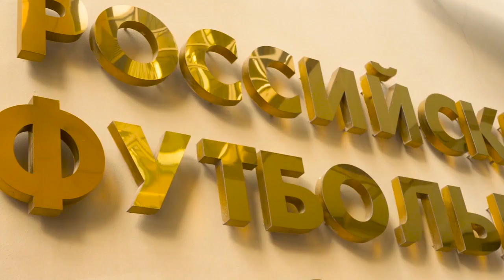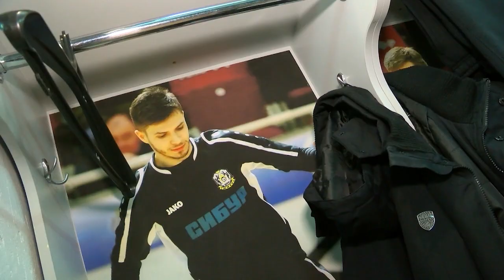Мини-футбол - в России. Выпуск №20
В этом выпуске:
- Решение РФС о приостановке соревнований до 10 апреля
- Сюжет про Ивана Милованова - нового рекордсмена сборной России по числу матчей
- Положение команд в Париматч - Чемпионате России, Париматч - Первенстве России и Чемпионате России среди женских команд
- Топ-5 голов Париматч - Суперлиги